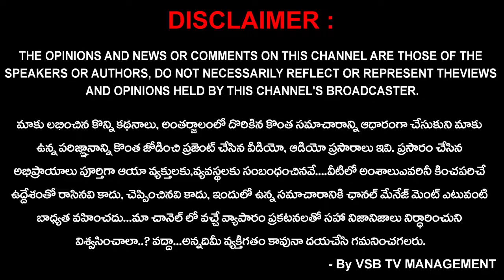మా "చెత్త" నగరపాలక సంస్థ పనితీరు అద్భుతం..? | Nirlakshyam || VSB TV